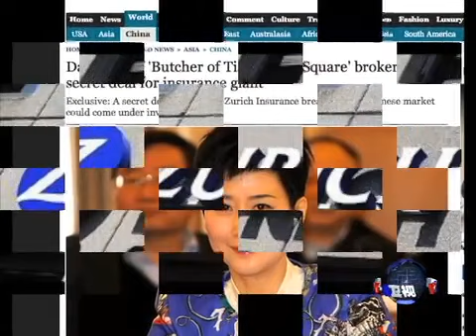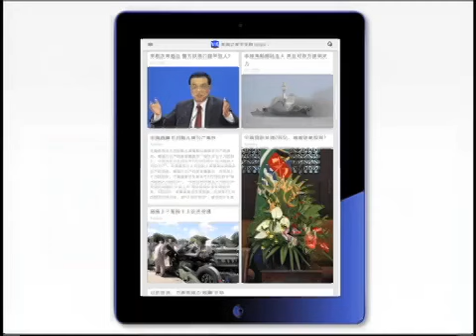VOA卫视(2013年10月18日 第二小时节目)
今天VOA卫视第二小时节目焦点对话讨论的话题是：李小琳陷丑闻，无风不起浪？官员死亡屡发生，双规是反腐利器还是暗箱恶法？官方高调纪念习仲勋，有何看点？脸书: